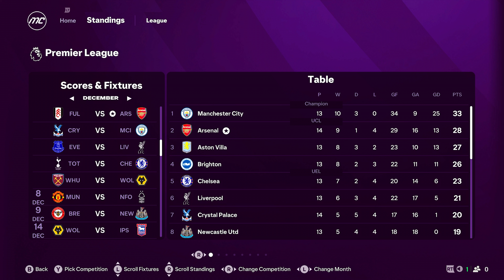Back to TOP 4 - EA FC 25 Arsenal CAREER MODE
In this EA FC 25 Asenal Career mode EP3 we will move closer to first place in the Premier League
With the new transfers here, we are ready to go
With the goal to beat Man City to that Premier League trophy
How far can we take Arsenal in this FC 25 gameplay. Let us find out